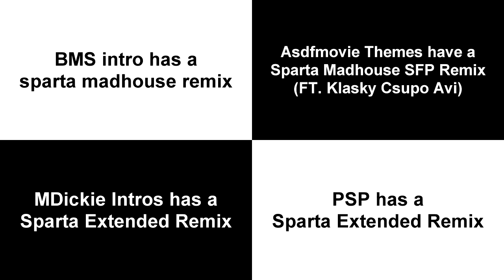Sparta Remixes Side by Side 29 (Next-Generation-Parisons Version)